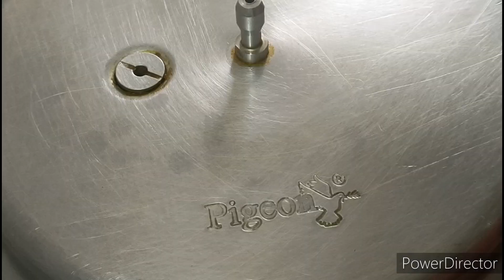ఇంట్లో ఉన్నా 3 ఐటెమ్స్ తో ఇలా కేక్ చేసుకోండి.